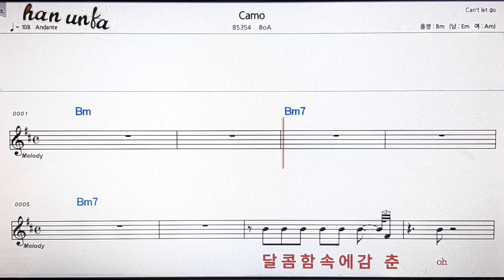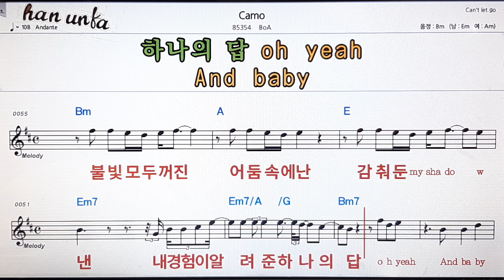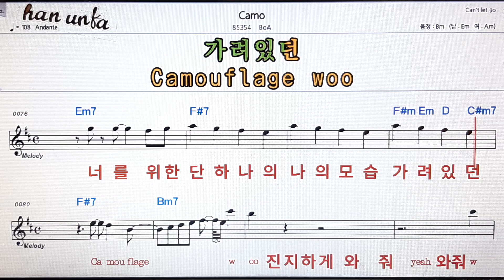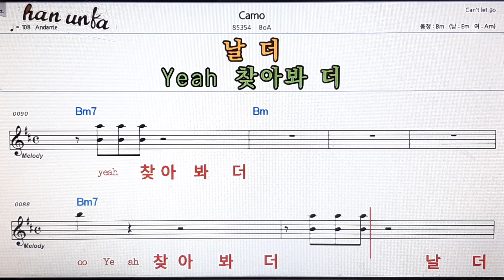Camo/BoA👍노래 반주, 코드 악보,가라오케💋Karaoke*Sheet Music*Chord*MR